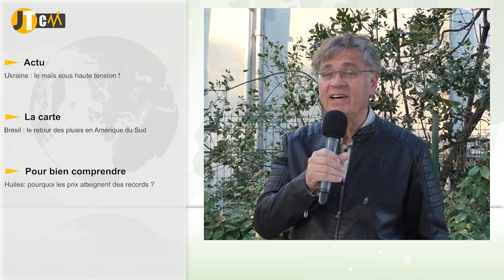JTCM - Des cours du colza stratosphériques - 11/03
Les titres de la semaine :

-Ukraine : le maïs sous haute tension !
-Brésil : le retour des pluies en Amérique du Sud
-Huiles : pourquoi les prix atteignent des records ?
-Orge de printemps : 36% de surfaces semées en France